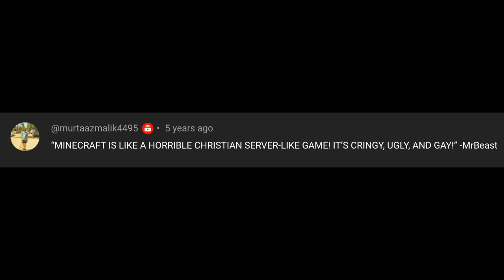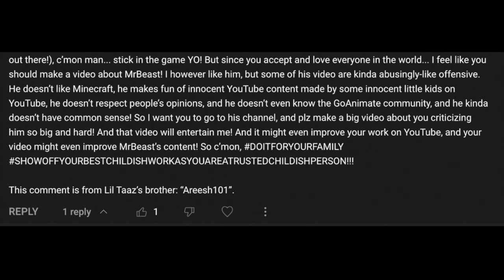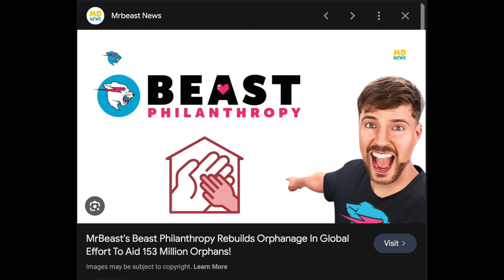MrBeast, 5 Years Later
5 Years ago on YouTube, I got a comment from @murtaazmalik4495 (Areesh101) that told me to make a video criticizing MrBeast.

Of course, I didn't. However, little did he and I both realize that MrBeast would eventually become the biggest YouTuber on the face of the planet, even dethroning PewDiePie himself.

It's funny how life turns out, isn't it?